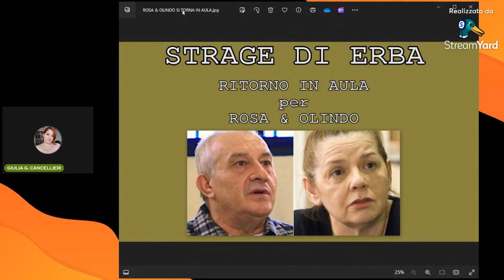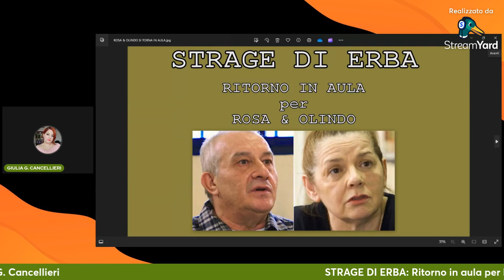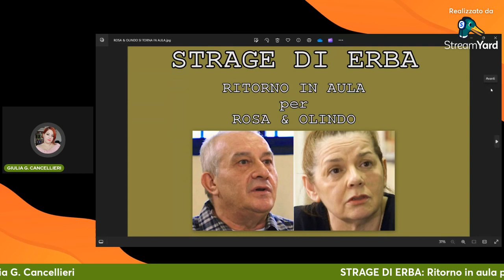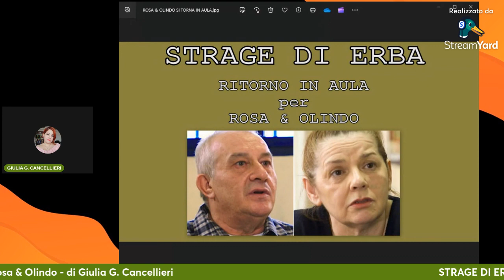STRAGE DI ERBA: Ritorno in aula per Rosa & Olindo - di Giulia G. Cancellieri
FINALMENTE una buona notizia che riporta fiducia nella Giustizia italiana...
Approvata la richiesta di revisione, la corte d'appello di Brescia ha emesso un decreto di citazione a giudizio nei confronti di Olindo Romano e Rosa Bazzi per la prima udienza del processo di revisione sulla strage di Erba. Dopo ben 17 anni si torna in aula!

Giulia G. Cancellieri